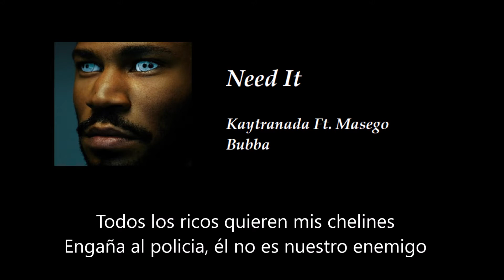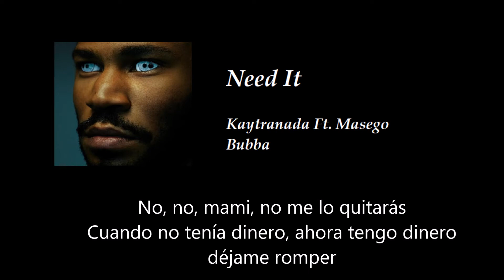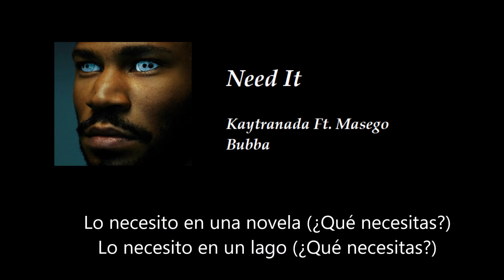Kaytranada Ft. Masego - Need It (Subtitulado)